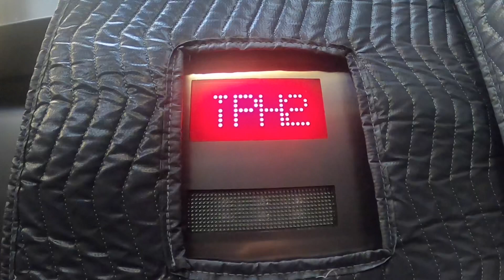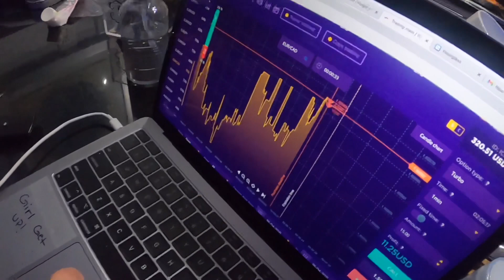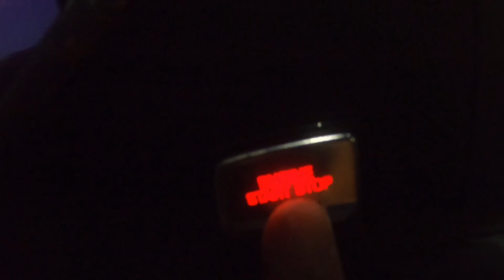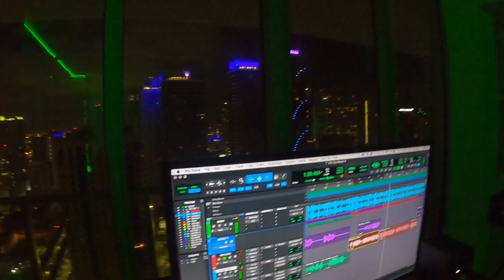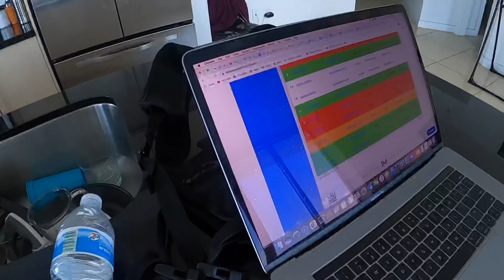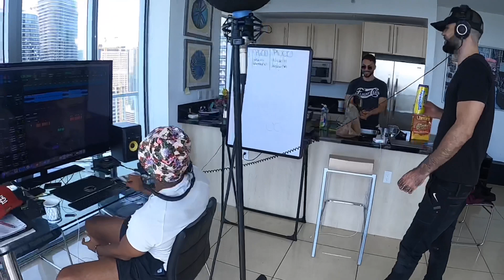Penthouse to Yacht - VLOG 1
1st Vlog Enjoy 🤘🏼